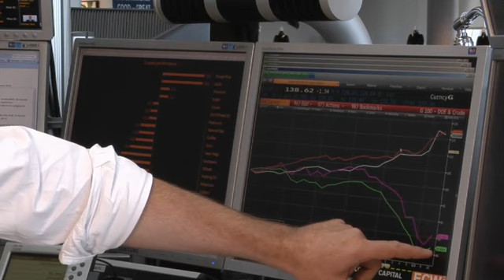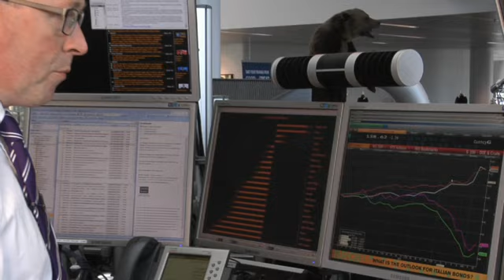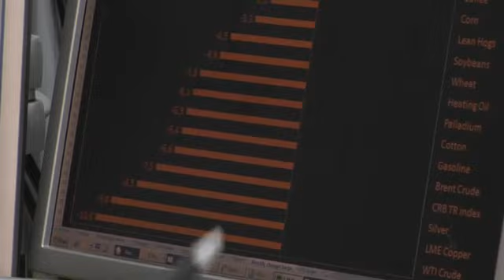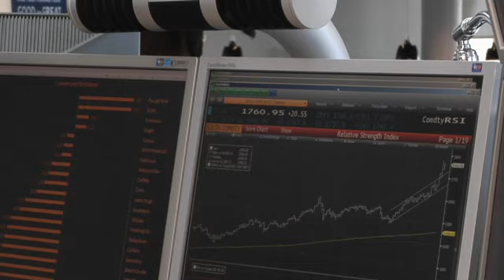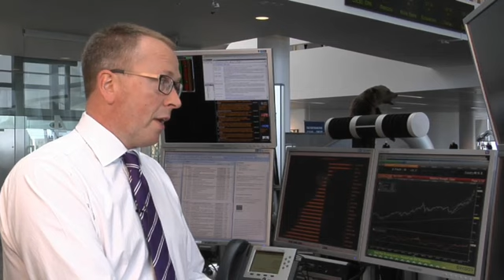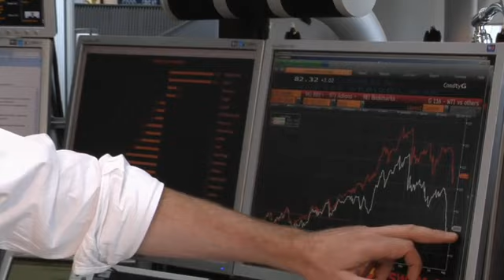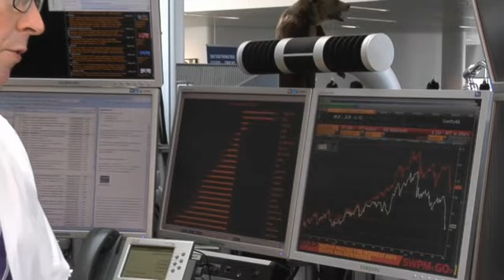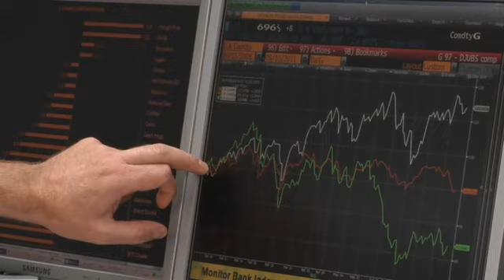Weekly Commodity Update Video: Gold is winner while crude and copper are losers amid recession fears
Gold is the winner of recent market volatility as investors flea to the perceived safety of this precious metal. In contrast, crude and copper, which are the commodities that are most dependent on economic growth, are the losers of the last few weeks due to fear of a recession. Meanwhile, rice has also outperformed other commodities of late due to flooding in Thailand, the world's largest rice producer. Soybeans, corn and wheat have also done well due to hot July weather in the U.S. and subsequent damage to crops. In the weeks ahead the most vulnerable commodities are expected to continue to be influenced by the widespread mayhem of financial markets.